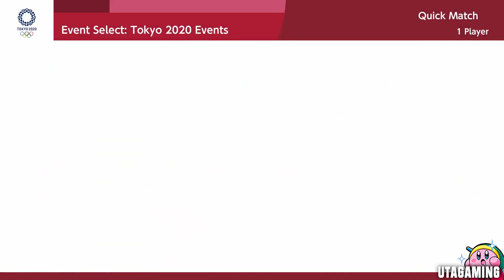Mario and Sonic at the tokyo 2020 Olympic games [DEMO] nintendo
Mario And Sonic At The Tokyo 2020 Olympic Games [DEMO]

This is a Gameplay Video of Mario And Sonic At The Tokyo 2020 Olympic Games for the Nintendo Switch. It's a game about Olympic Games and Olympic discipline out sports activities.
You can download it for free on Nintendo eshop!

sports activities in this Video:
110m hurdles
Surfing
Karate
Archery
Badminton